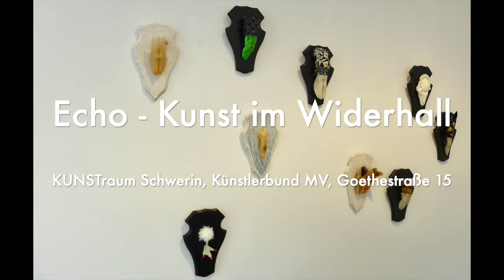Echo - Kunst im Widerhall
Karen Kunkel und Petra Steeger stellen im KUNSTraum Schwerin vom 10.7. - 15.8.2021 aus.